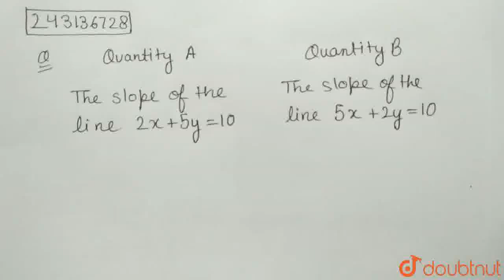{:(Quantity A,Quantity B),(The slope of the line,The slope of the line),(2x+5y=10,5x+2y=10):}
Class: 12
Subject: MATHS
Chapter: THE COORDINATE PLANE
Board:SAT

👉 Have Any Query? Ask Us.